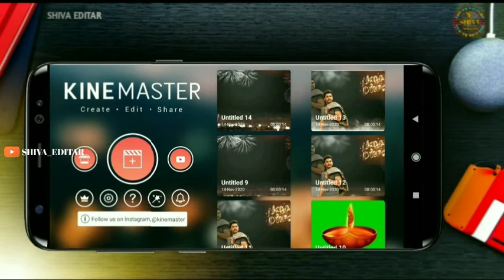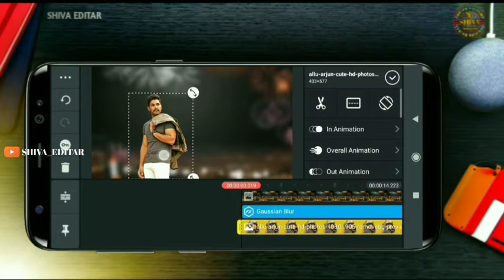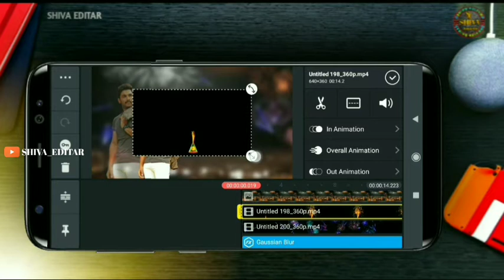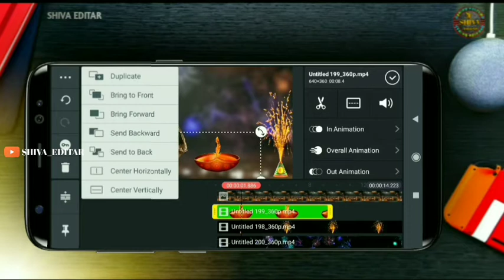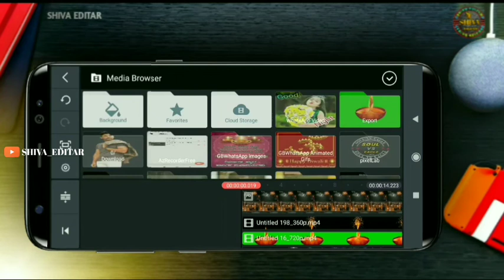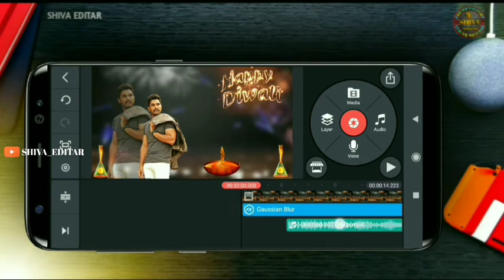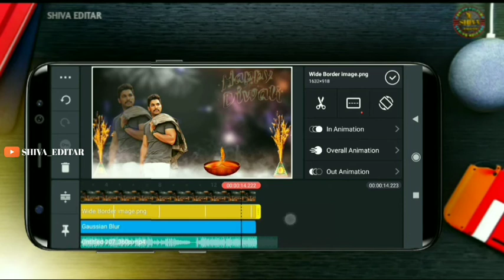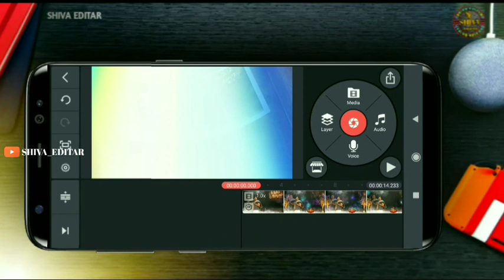Diwali video editing in kinemaster l Diwali banneR video editing kinemaster l Shiva editar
New trending video editing l Aligth motion l new
Shake effect trend editing video l SHIVA EDITAR

Shiva editar

 Hey Guys Today  video editing in kinemaster new
Best Effect  Ues in status and Without Typing Letica  this Video comments  in this Video and

SHIVA EDITAR # # # #

        👉{Channel ...~...~Shiva Editar}

😎❣️ Thanks _________________________________

@Note:- All connect Used   ls copyright To
Shiva Editar :- Use  commercial and Display Editing or The Contains without proper Authorization is Not, Allowed,

 @Note:- Some Use Image, music, video,
Graphics, are Shon in The video my Be copyrighted To Respect Owners, not mine

encourage any illegal activities All Connected
Provided This by channel is meant for

Thanks frends#